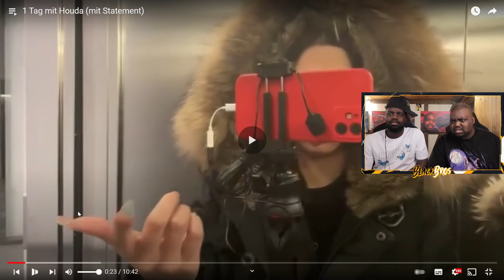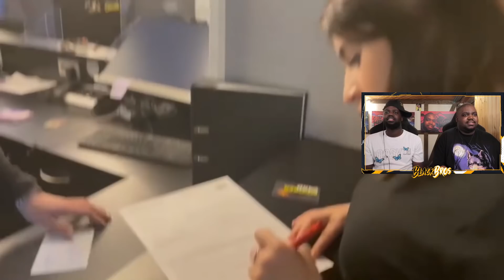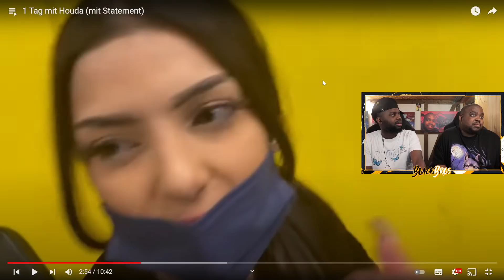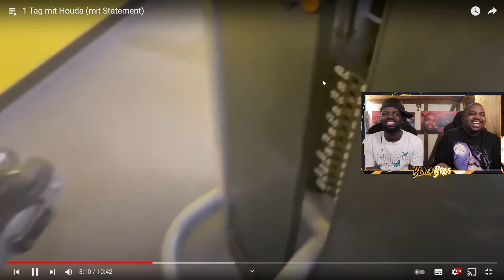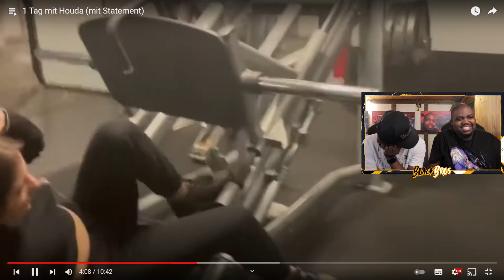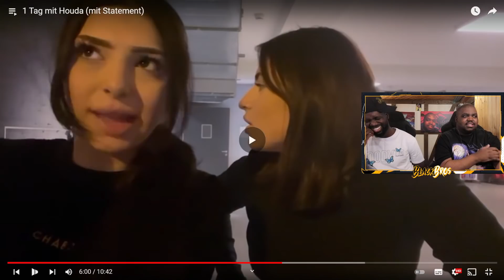SO SIEHT EIN TAG BEI HOUDA AUS 😂